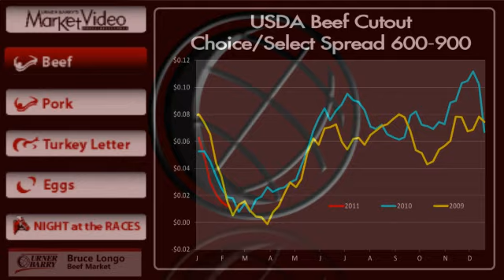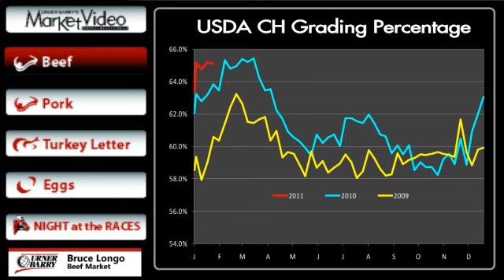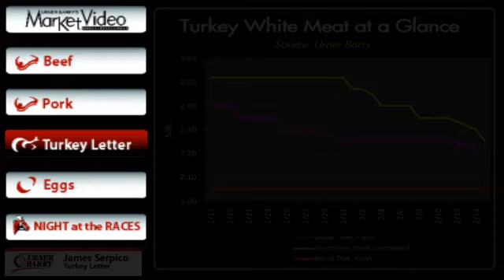Beef Choice/Select Spread; Turkey White Meat; Pork & Egg Market Updates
Bruce Longo reports on the Beef Cutout Choice/Select Spread; Andrew Knox gives an update on the Pork Market; James Serpico reports on the Turkey Letter with "White Meat at a Glance"; Rick Brown's commentary on the Egg Market; and Urner Barry's Night at the Races next Friday evening